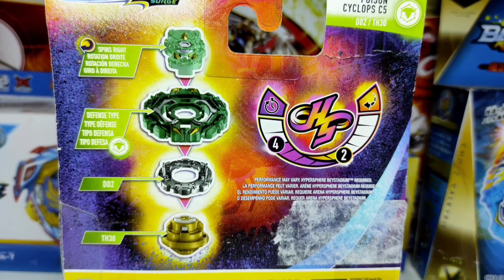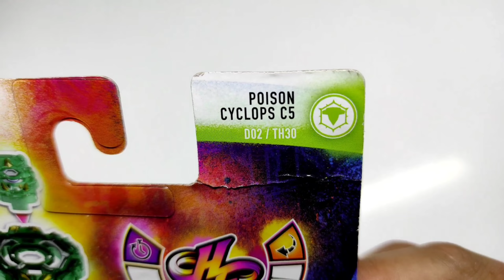*POISON CYCLOPS C5* de Beyblade Burst Surge Hypersphere Unboxing en Español